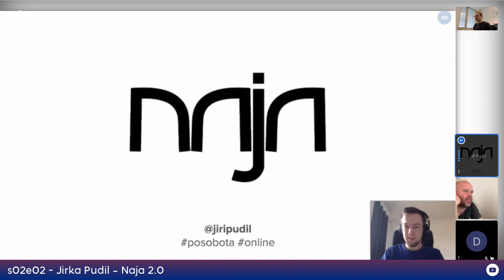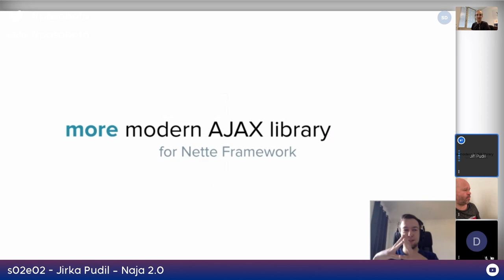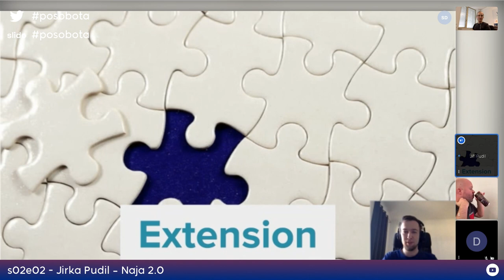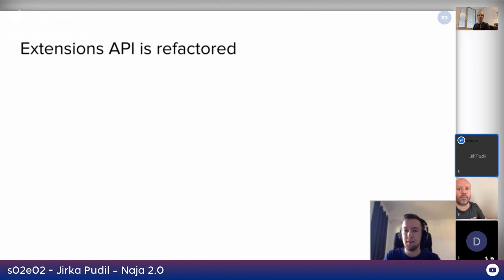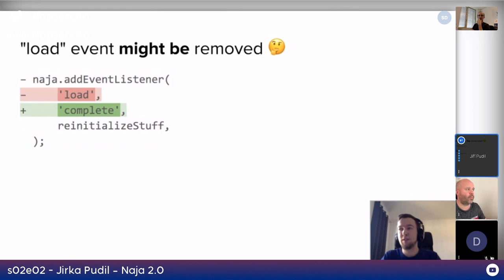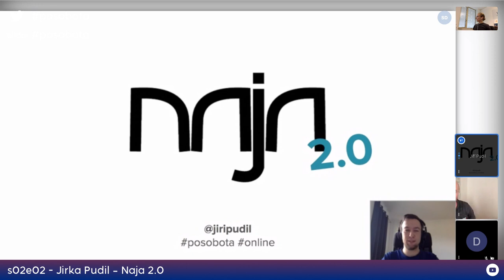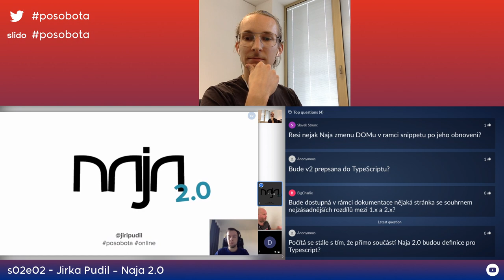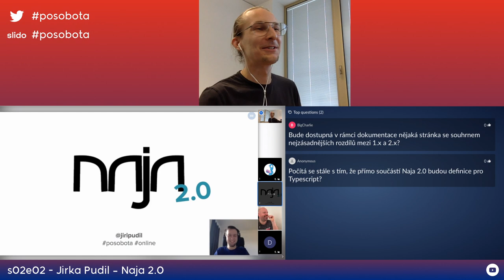Jirka Pudil – Naja 2.0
Naja 2.0. Co nového přinese a co starého vezme? A kdy to bude? Na tyhle i další otázky odpoví Jirka Pudil, frequent flyer mezi back-endy v PHP a front-endy v TypeScriptu